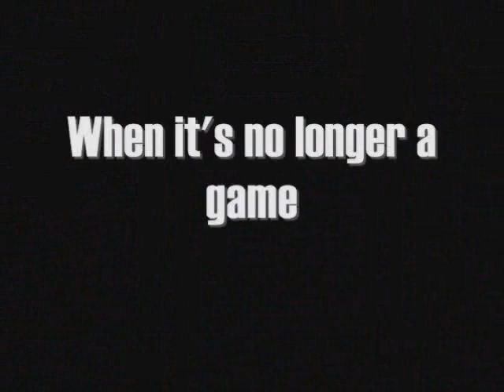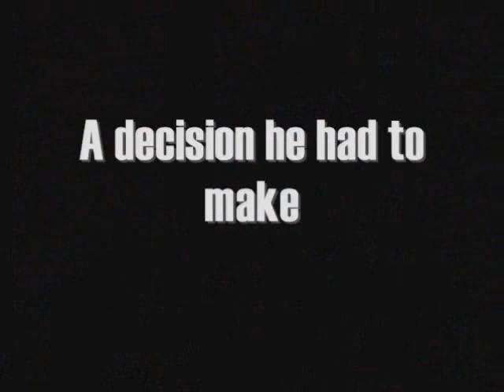Mizrachi High School Musical.flv